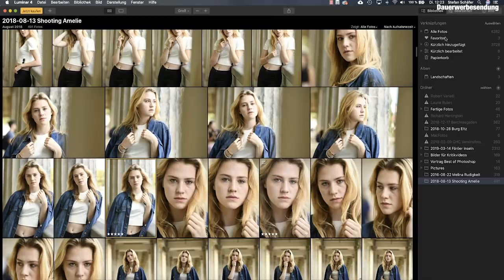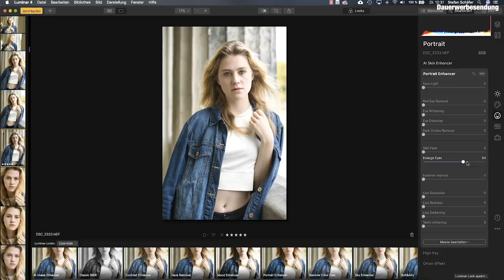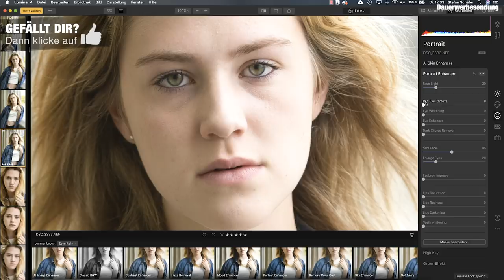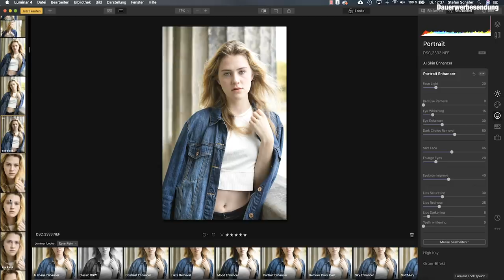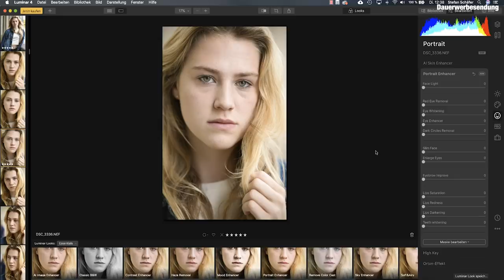PORTRAIT FOTOGRAFIE DER ZUKUNFT? Luminar 4 bringt neue Künstliche Intelligenz raus!